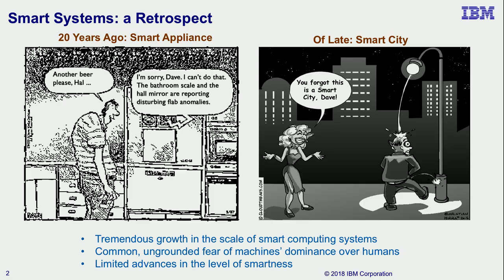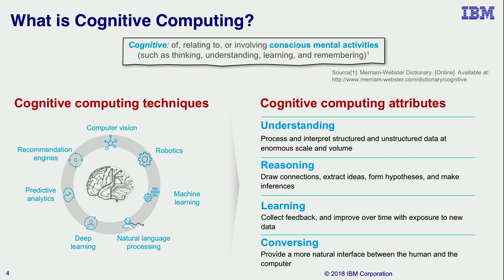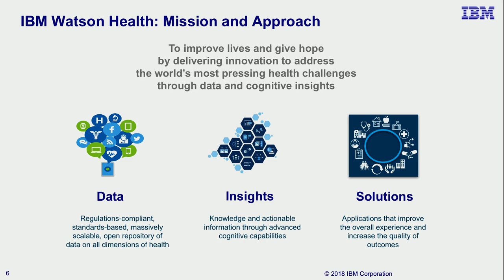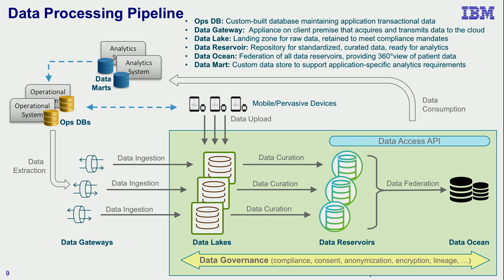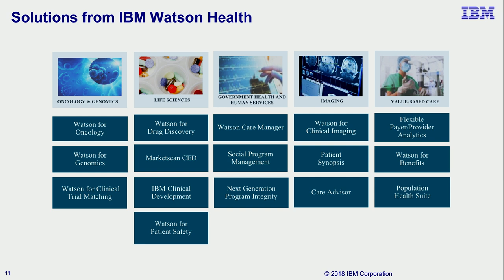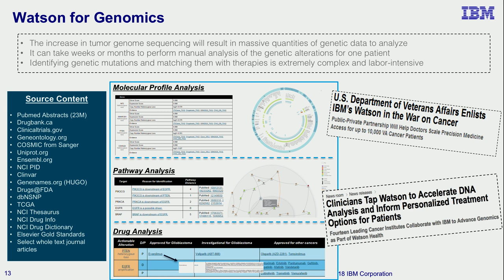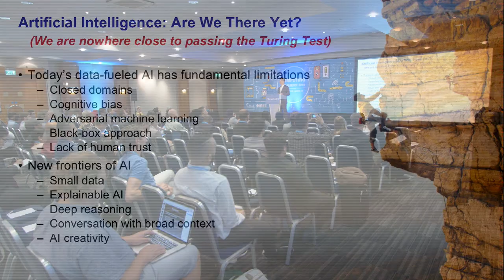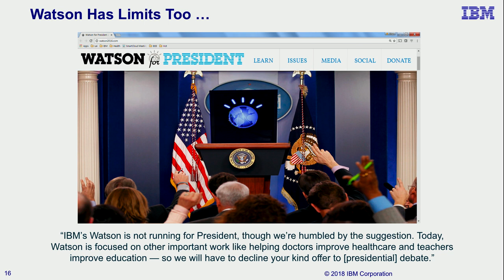Cognitive Computing for Smarter Healthcare - Hui Lei, CTO, Watson Health Cloud, IBM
Dr. Hui Lei is Chief Technology Officer of IBM Watson Health Cloud, an IBM Distinguished Engineer, and an IBM Master Inventor. Previously he was Senior Manager, Cloud Platform Technologies at the IBM T. J. Watson Research Center, and led IBM’s worldwide research strategies in cloud infrastructure services and cloud managed services. His technical interests include cloud computing, big data, mobile and pervasive computing, and enterprise computing. His technical vision and creative contributions have impacted many commercial software products and services, and have resulted in over 70 patents. He is a Fellow of the IEEE, Editor-in-Chief of the IEEE Transactions on Cloud Computing, and a past Chair of the IEEE Computer Society Technical Committee on Business Informatics and Systems. He has taken part in many international conferences as a steering committee chair, general chair, technical program chair, or keynote speaker. He was recognized with an IEEE Computer Society Technical Achievement Award in 2017 and an IEEE Computer Society Distinguished Service Award in 2014. He received his PhD in Computer Science from Columbia University.